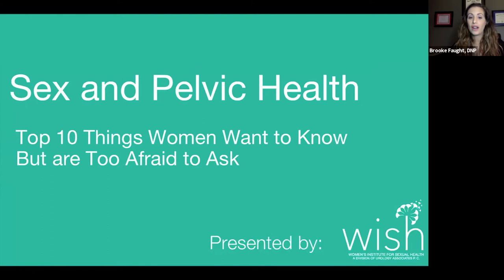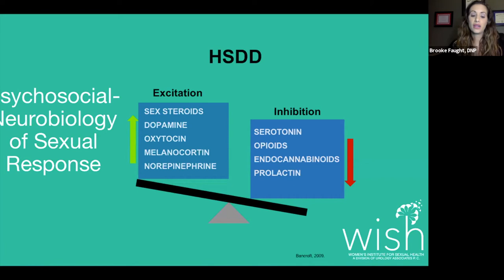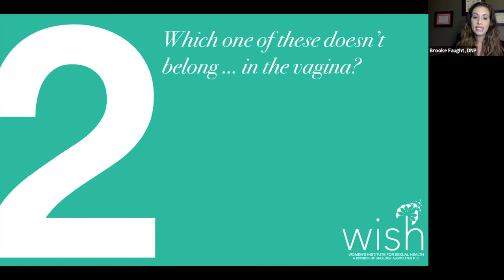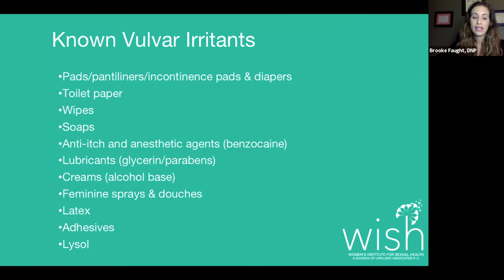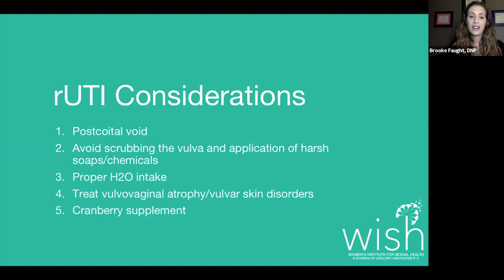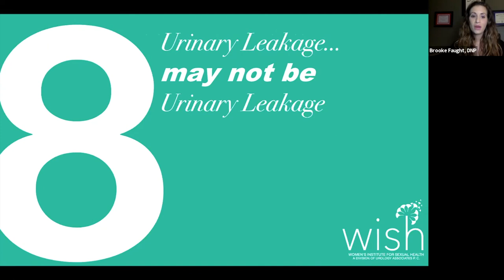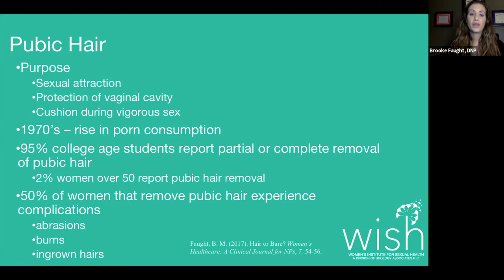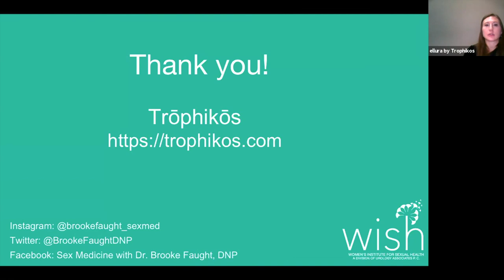10 Pelvic Health Topics Most Patients are Ashamed to Discuss - Presented by Brooke Faught, DNP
Your female patients may be embarrassed or ashamed to initiate discussions on painful sex, diminished arousal/orgasm, incontinence and recurrent UTIs during their visits.

Brooke Faught, DNP, WHNP-BC, NCMP, FAANP, IF, shares her strategies for addressing these and other pelvic health issues with reluctant patients.